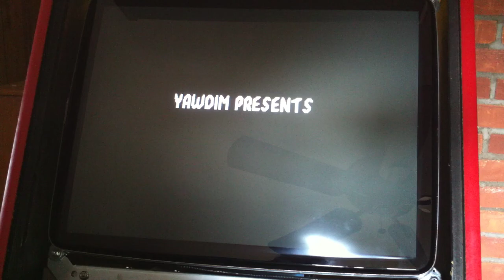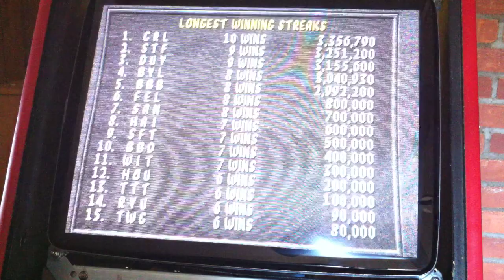Mortal Kombat Yawdim bootleg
some game play for the yawdim bootleg